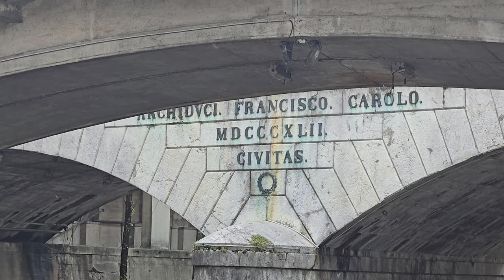2024-07-02 LJUBLJANA plovba po Ljubljanici